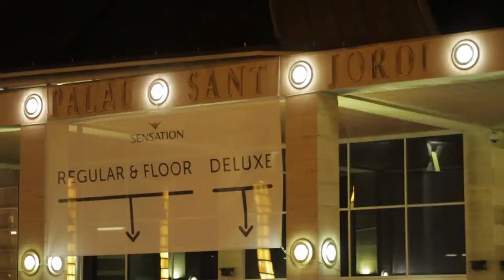SunGlass - Metralla House Mafia (uncensored)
SunGlass - Metralla House Mafia